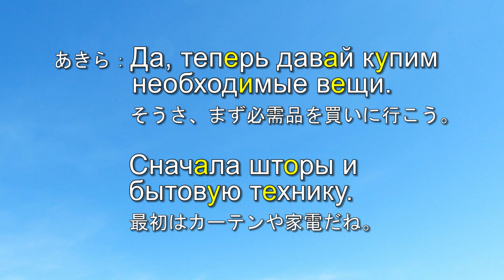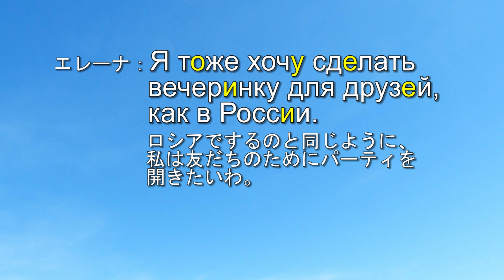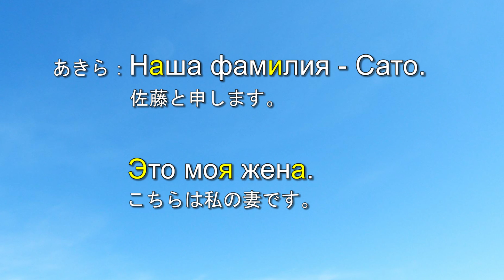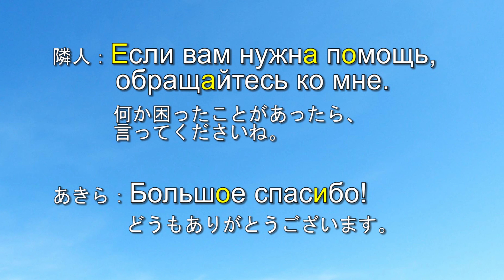結婚編 6. 新居で Новоселье ロシア語会話スピードマスター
簡単な日常会話を短期間でマスターしたい人には必見の学習動画シリーズ！ 「結婚編」第6章が完成！

第6章では、エレーナとあきらが新居で新たな生活を始めます。エレーナは、ロシア人が引っ越しの後に行う「ノヴォセーリエ」というパーティを開きたいと言い、二人は家電などの他にパーティ用品を買いに行くことを決めますが、節約を心がけます。

ロシア語→日本語の順に音声が吹き込まれ、各セリフの区切りには効果音が入っているので、場面を追わずとも膨大な量のロシア語会話を聞き流すことができ、同時に日本語訳を確認することもできます。

続く章は順次配信していきます。 ぜひご視聴ください。

11章（小学校入学）Поступление в начальную школу
12章（夫婦喧嘩と仲直り）Ссора и примирение супругов

脚本：織田 桂子、タラルイキナ・オリガ
声の出演：トマルキン・ピョートル、木村 元、タラルイキナ・オリガ、大山 麻稀子
撮影：田中 豊造
編集：大山 麻稀子
制作：横浜ロシア語センター